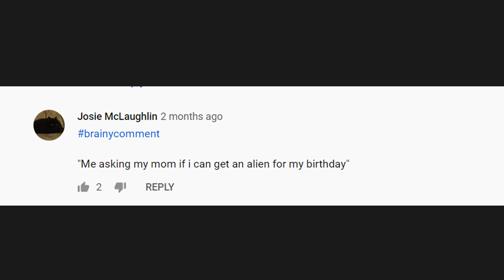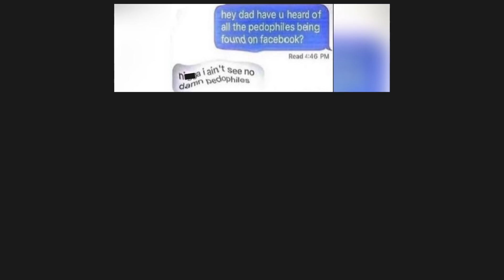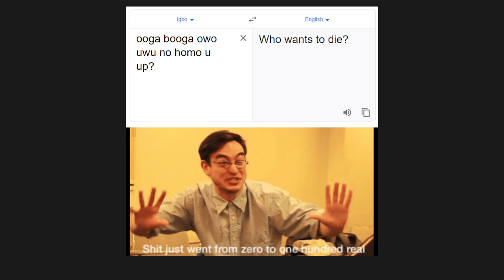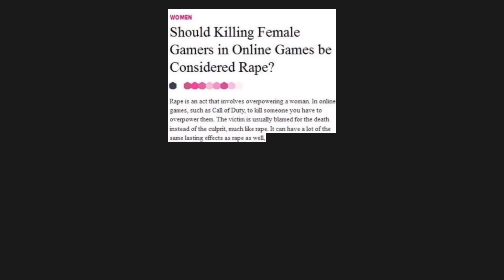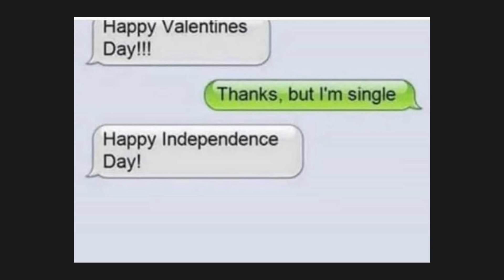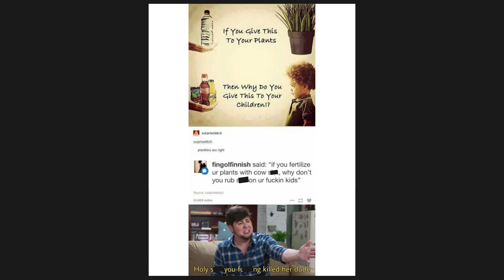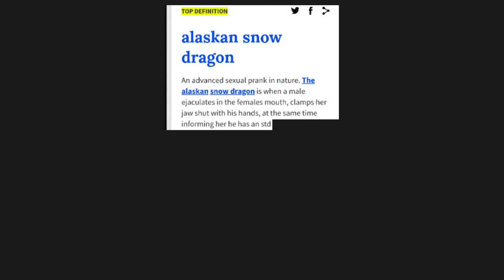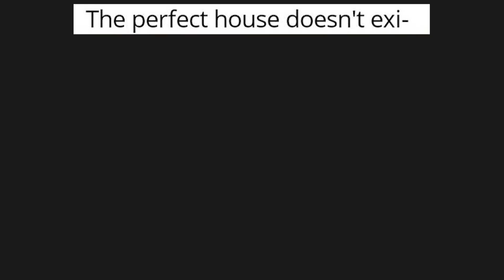UNUSUAL MEMES V253